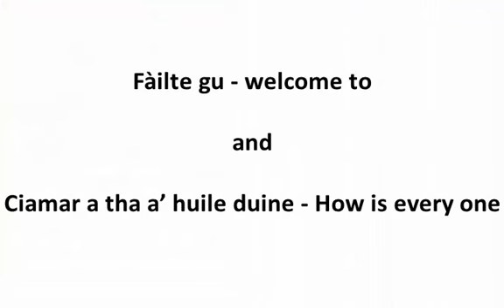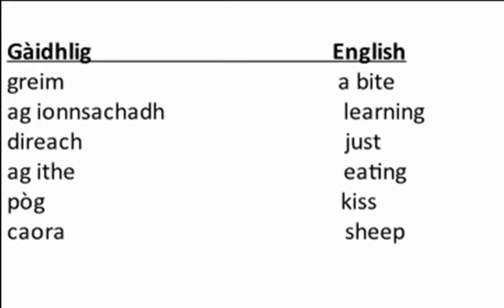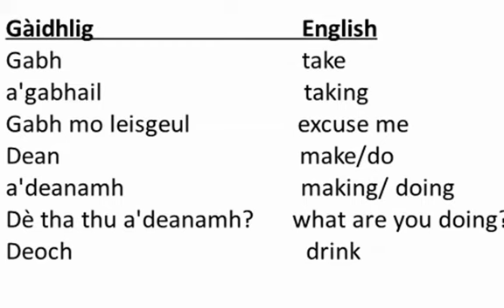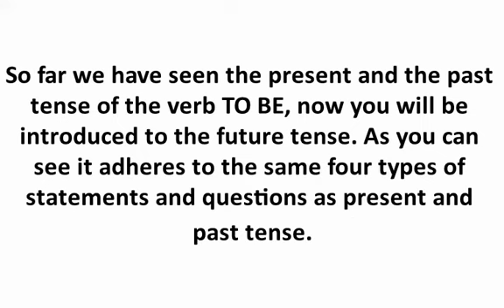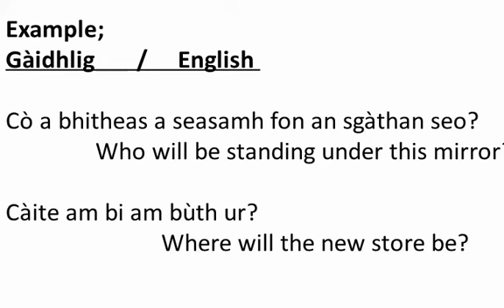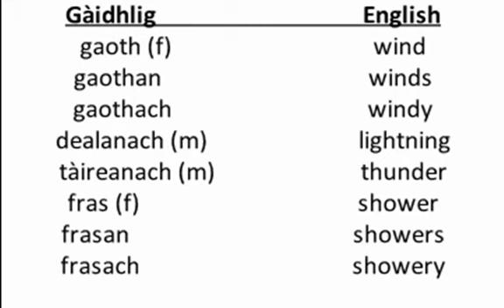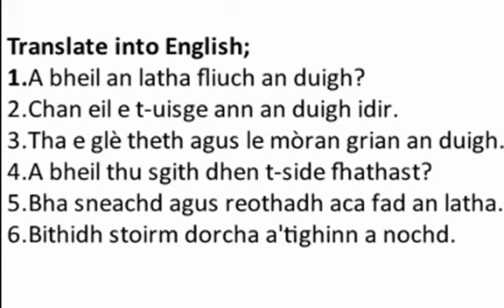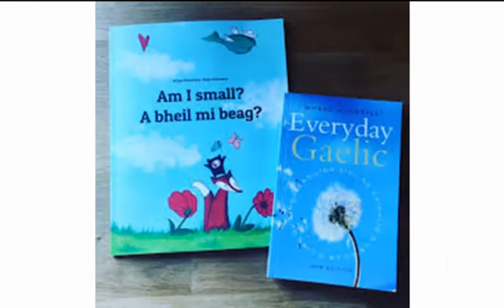Ye Olde Scot the Celtic culture channel - Beginners Scottish Gaelic course lessons 21-25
Beginners Scottish Gaelic course lessons 21-25
21. Memory, some vocabulary Another, too much, without,
22. Somebody, something, drinking, and saying, w/ PP le, leis
23. Future tense of the verb TO BE, Asking questions in future tense
24. The Weather
25. Expressing likes and dislikes